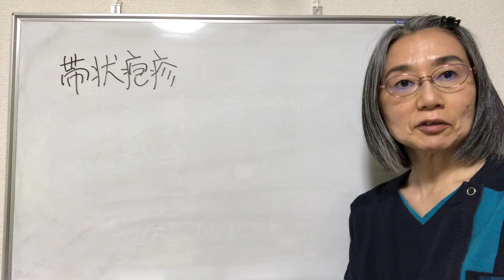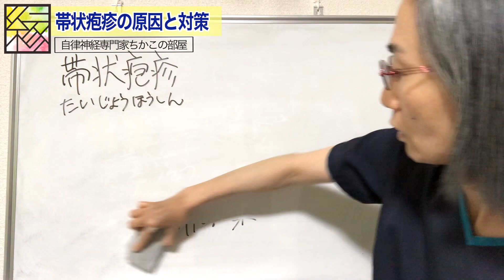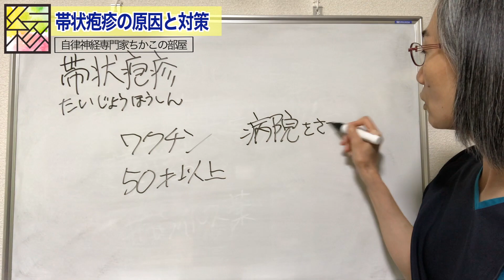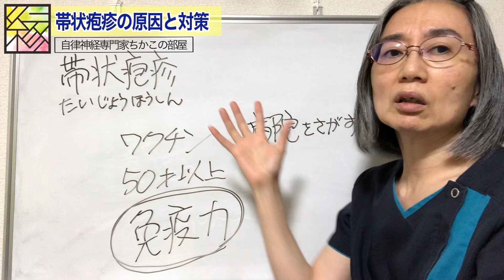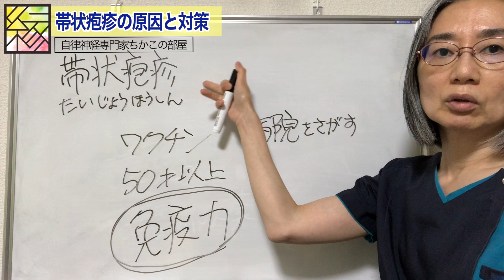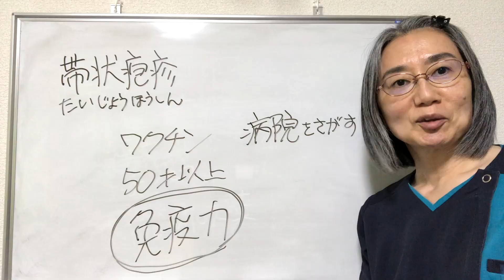【帯状疱疹】原因と治し方とは？！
帯状疱疹についてお話ししています！
帯状疱疹の痛みで悩んでいる方は一度下記のLine＠よりご相談ください！

帯状疱疹でお悩みの方は
札幌で唯一の西洋医学と東洋医学の両面から診れる
整体院~yosuga~へ

帯状疱疹に関する参考動画はこちら
帯状疱疹は発症３日以内の治療が大事！放置すると失明や顔面神経マヒの恐れも…原因や予防法などを専門医が解説
【形成外科・皮フ科】帯状疱疹～体のどこかがピリピリと痛むことがあったら、早期受診、早期治療を～
【第110回】80歳までに３人に１人がかかる！怖い感染症「帯状疱疹」ワクチンで予防を！
皮膚がピリピリ痛い！帯状疱疹について【公式 やまぐち呼吸器内科・皮膚科クリニック】